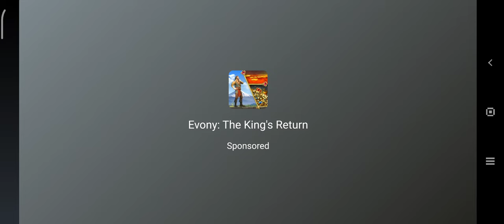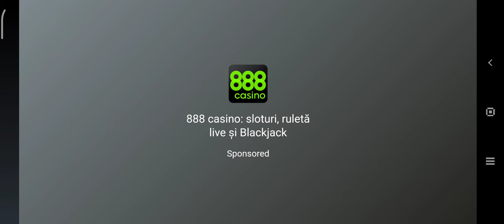Rocket Royale - Fortnite copy game on Android ( Gameplay)